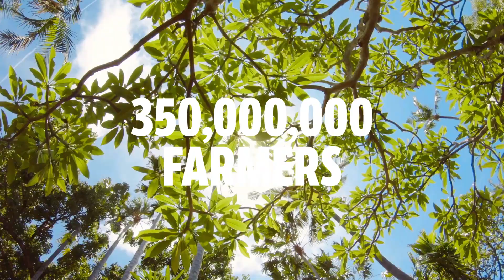Scaling nature-based solutions with Mobile Regreening Platform (SHORT) | Justdiggit